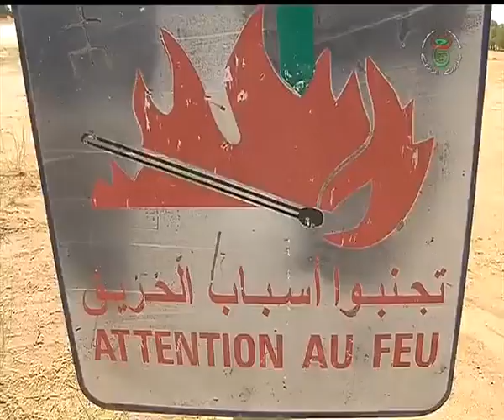الجلفة إعادة تفعيل السد الأخضر للحد من ظاهرة التصح